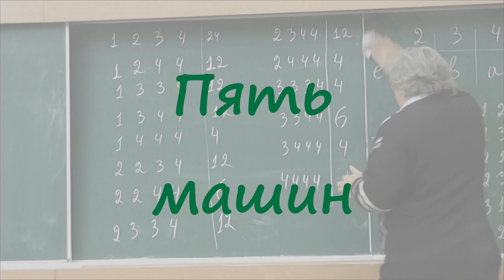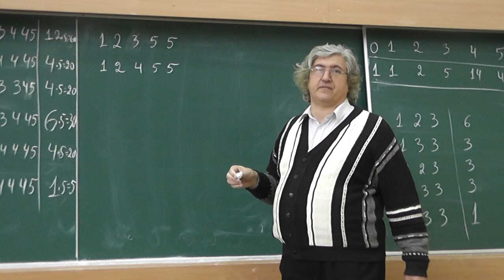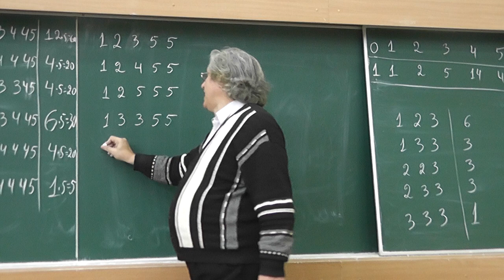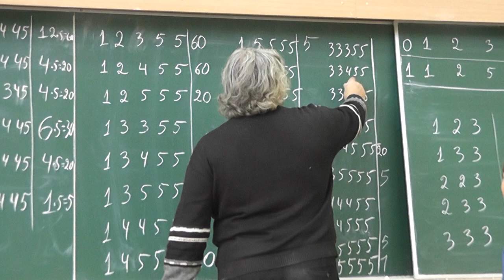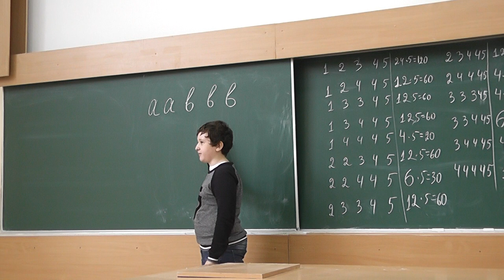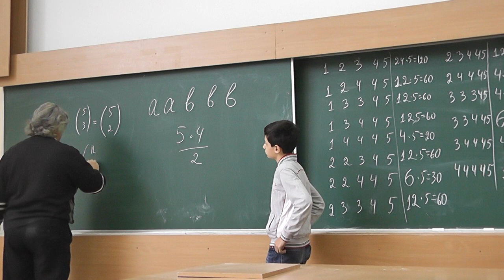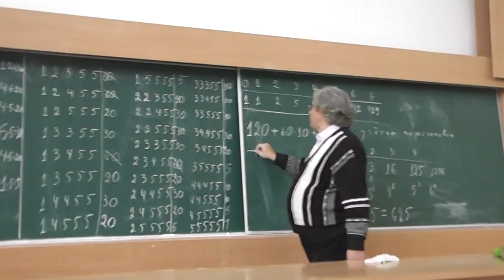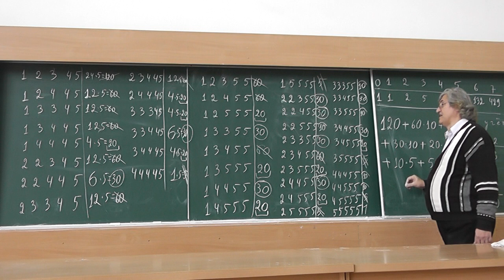49 Пять машин